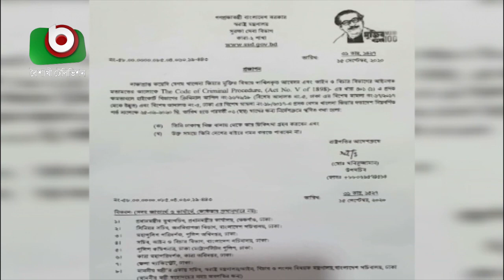খালেদা জিয়ার মুক্তির মেয়াদ বাড়লো আরো ৬ মাস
খালেদা জিয়ার মুক্তির মেয়াদ বাড়লো আরো ৬ মাস | Zeeco | 15Sep20